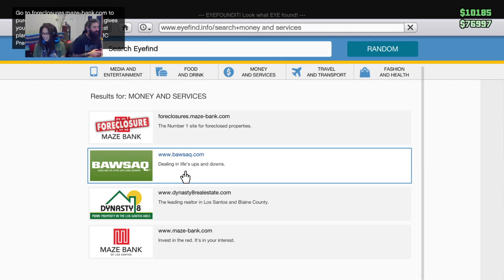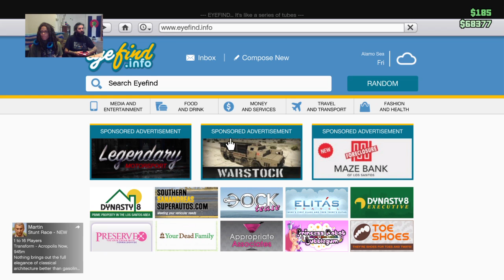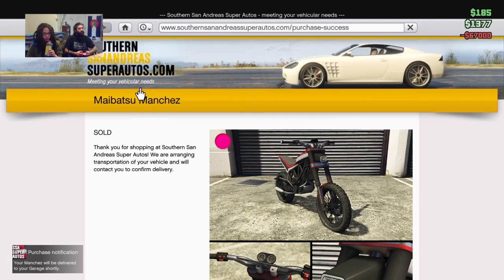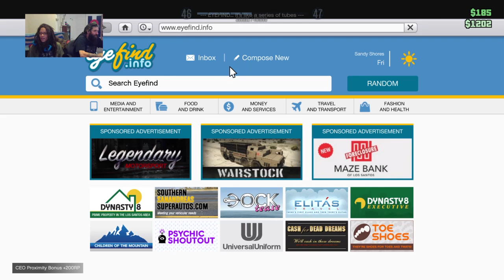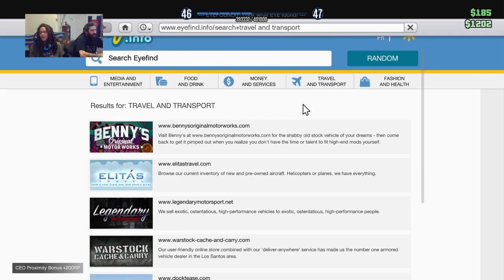High as Kites Plays - GTA V Online - RP Flying and Off-Roading